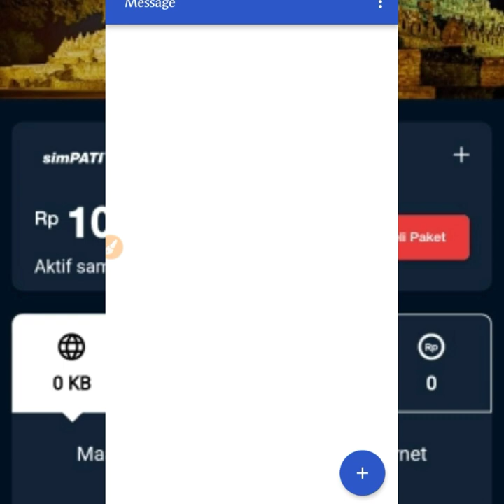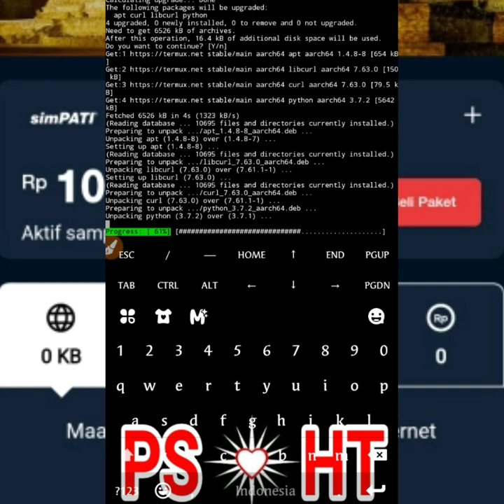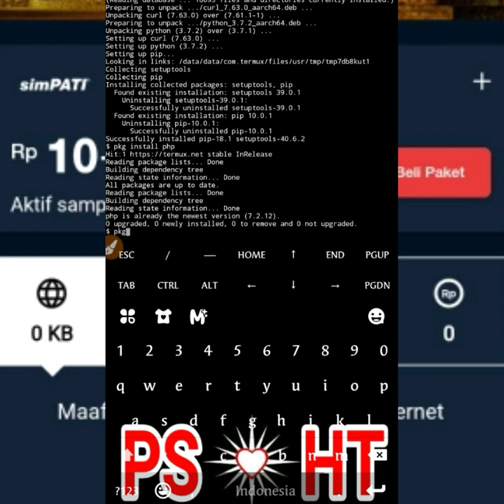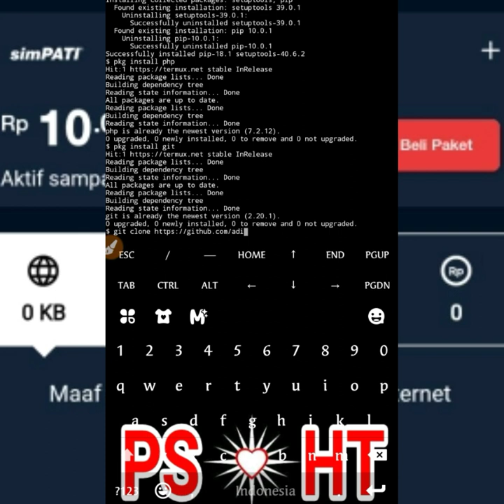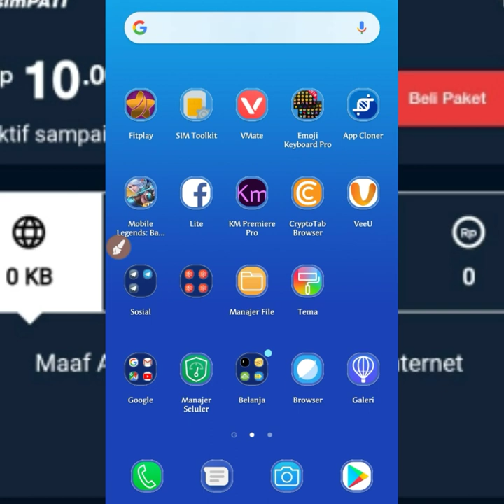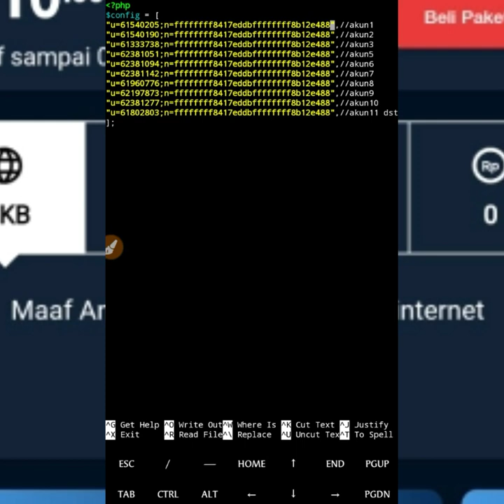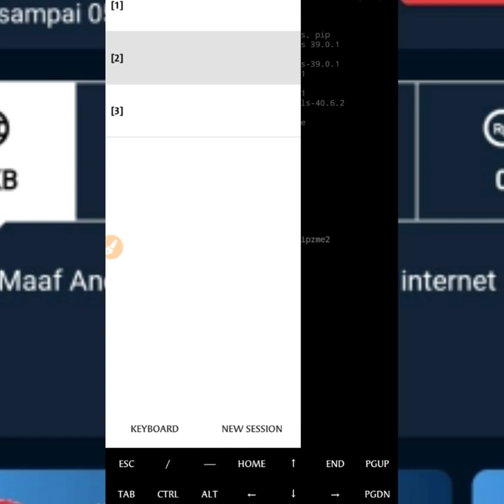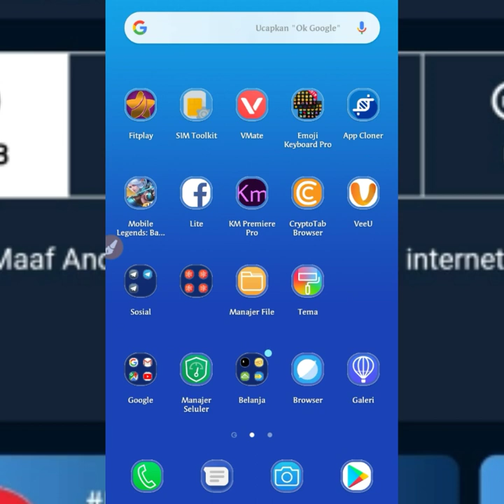Update!!! Tutorial Nuyul Caping | Pulsa Masuk Dalam Hitungan Detik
Pada Video Kali Saya Akan Menjelaskan Cara Nuyul Aplikasi Oomph di Jamin work 100%
Perintah termux

cd caping
nano config.php
Php bot.php

Untuk Bahan"nya Ada di bawah ini

Dan masukan Kode di atas

Aplikasi, kebutuhan ,di bawah bukan termasuk bahan, ini hanya untuk orang yang membutuhkan

Buat Video Yang Jelas Agar Poin Nya Mudah Masuk